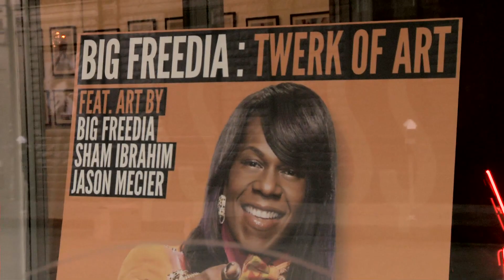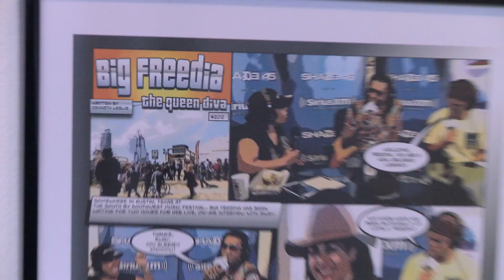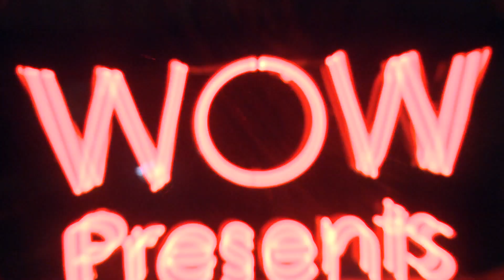Big Freedia: Twerk of Art Gallery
Big Freedia: Twerk Of Art prints and exclusive T-shirt available

James St. James interviews Big Freedia about her gallery show, Twerk Of Art, at the World of Wonder storefront gallery and what to expect on this upcoming season of Big Freedia: Queen of Bounce! Also get a look at the gallery opening and the wowlebrites that attended including Laganja Estranja, Mariah Balenciaga, Danny Franzese,  supermodel Shaun Ross, Sham Ibrahim, Jason Mecier, Adam J Ansell, Phoebe Price, and Lacey Noel.